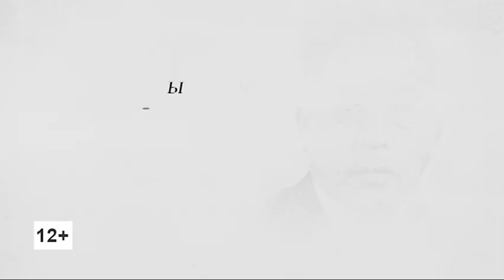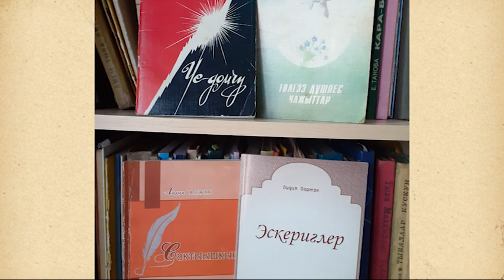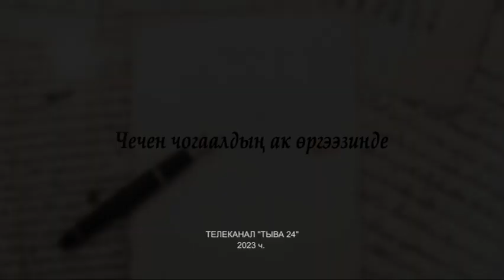Тыва чечен чогаалдар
«Чечен чогаалдың ак өргээзинде» дамчыдылганың бо үндүрүлгезинде шүлүкчү, прозачы, методист башкы, очулдурукчу, Тываның чогаалчылар эвилелиниң кежигүнү Лидия Хорагаевна Ооржак-биле ужураштывыс.